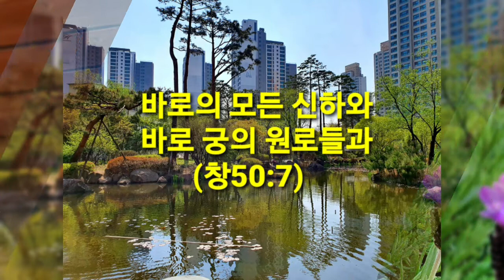agb 예술인복음방송 Genesis창50:7~10/유언을 순종하는 자녀들/찬양:금사랑시인(소프라노) 하나님은 너를 만드신 분